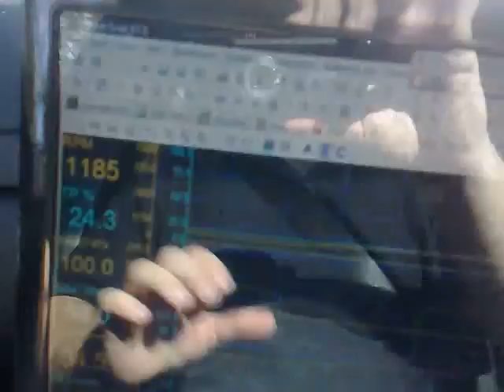228 228 113 Cam gentle starts in a M6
*** 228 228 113 cam in a VE M6 SS. 306rwkw (471hp on a dynojet)

It has a Z-grip clutch